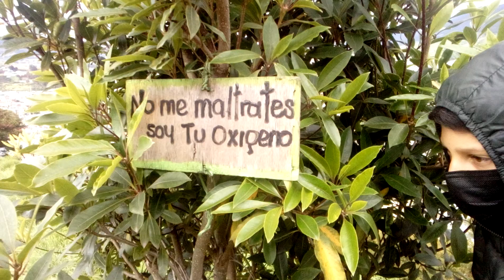No me maltrates ,soy tu oxígeno 🤗